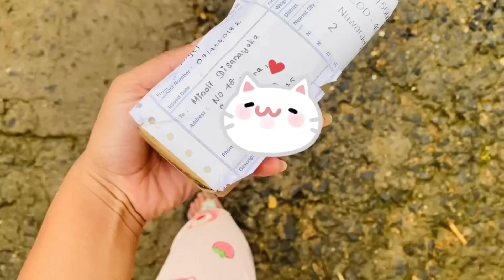10 days study challenge |day04|අසනීප දවසක පාඩම් කරමුද|🌈🌿📚සති දෙකෙන් සම පැහැපත් වෙන secret එක 🤫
Welcome to the "10 Days Study Challenge" – the ultimate journey to supercharge your productivity and achieve your academic or personal goals! 🚀

In this exciting video series, we're embarking on a transformative 10-day adventure together, where we'll dive headfirst into the world of focused, effective studying. Whether you're a student preparing for exams, a professional aiming to upskill, or someone simply looking to enhance their knowledge, this challenge is tailor-made for you!

📚 What Can You Expect from This Challenge? 📚

🎯 Daily Study Goals: Each day, we'll set specific study objectives to keep you on track and motivated. Whether it's mastering a new chapter, conquering a challenging topic, or making significant progress on a project, we've got you covered.

⏰ Time Management Strategies: We'll explore proven time management techniques to make the most of your study sessions. Say goodbye to procrastination and hello to efficient, focused work!

💡 Study Hacks and Tips: Get ready for a treasure trove of study hacks, tips, and techniques to optimize your learning experience. From memory-boosting methods to effective note-taking, we'll cover it all.

🌟 Motivation and Inspiration: Staying motivated is key to completing this challenge successfully. We'll share inspirational stories, quotes, and strategies to keep your spirits high throughout the 10 days.

🗓️ Progress Tracking: You'll have the chance to track your progress and witness your transformation in real time. Celebrate your wins and learn from your challenges alongside our supportive community.

🤝 Community Engagement: Join our vibrant community of learners in the comments section! Share your insights, ask questions, and connect with like-minded individuals on the same journey.

Are you ready to embark on this life-changing 10 Days Study Challenge? Whether you're a seasoned scholar or a beginner, this challenge is designed to cater to all levels of learners.

🔗 [Link to Day 1 of the Challenge]: [Insert Video Link]

Stay motivated, stay focused, and let's make these 10 days count! 📈💪